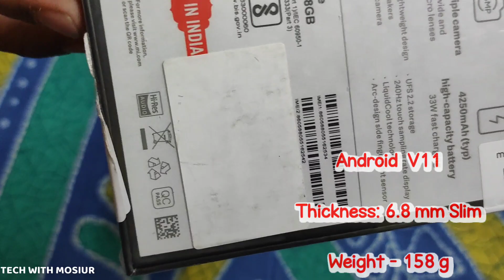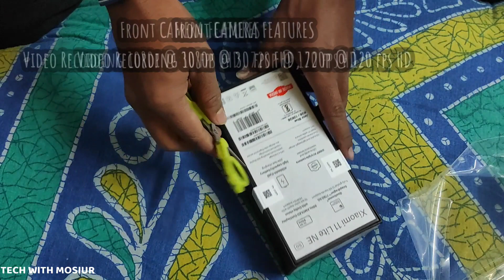xiaomi 11 lite NE 5G Unboxing in English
xiaomi 11 lite ne 5g unboxing

Your Queries -

 Sk Mosiur Rahaman